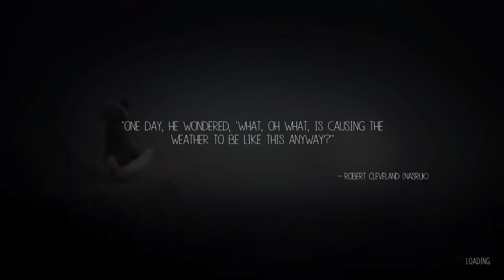I Somehow Don't Get Hypothermia in Never Alone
This beautiful game demanded I play it. The story is so simple yet complex, the game mechanics intriguing, and the introduction of cultural insights make this game a must-play.

Originally recorded in 2016, migrated from previous gaming channel.